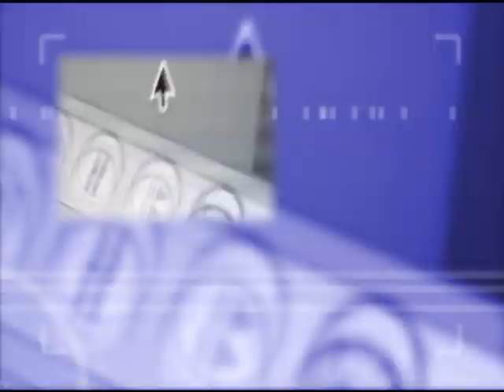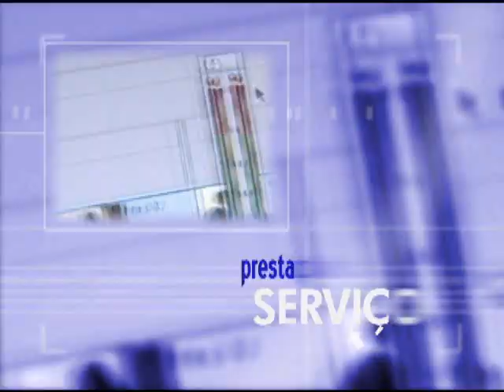Santo Antônio voluntária conta como é feito o bolo com 10 mil medalhinhas do santo Arquidiocese de Maringá